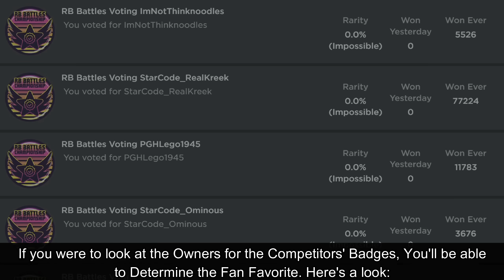How to get FAN FAVORITE WINGS! | RB Battles Season 3 Event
Thank you FlyzzYT, lhyliek adhio, Sirawinkobobty, Ibal Gaming, The Carl, Sara Raubuck, Mey ling and WACKYANDYE for becoming a Channel Member! Do you want your name added here aswell?

In this video, I'll be showing you guys how to get the RB Battles Fan Favorite Wings (Roblox Accessory) in the RB Battles Season 3 Event!

► USE STAR CODE: Premium
🎩 (UGC Items):

(FREE ITEM) How to get FAN FAVORITE WINGS! | RB Battles Season 3 Event